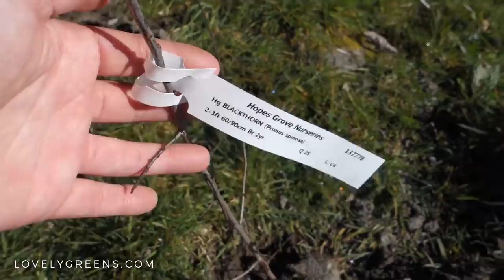March Garden Tour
March is a changeable month and just a couple of weeks ago the garden was frozen and cold. Now less than a week after the spring equinox, I take you on a look around the allotment garden.

There's plenty of mulching that's been done (and needs doing) and plenty of in-progress clearing and tidying. There's also signs that perennial fruit bushes and plants are waking up. Green leaves are unfurling and at least one rhubarb plant is ready for harvesting!

In this video:
✽ An update on the Seed Swap and the honeybees
✽ A tour around my allotment garden and a look at what's growing
✽ A peek at what's happening on other people's plots
✽ Planting a hedge made up of native edibles including crab apple, wild pear, wild cherry, Elder, and various wild roses -- all courtesy of Hopes Grove Nurseries. This is the selection I planted

➤ FIND LOVELY GREENS ONLINE